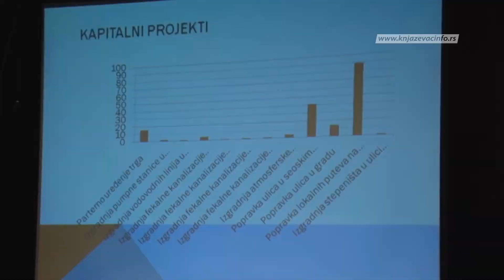Javna rasprava o novom budžetu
Opština Knjaževac organizovala je sinoć javnu raspravu o budžetu za 2015. godinu. Budžet je, kako se čulo, projktovan na nešto preko 955 miliona dinara, a najviše novca biće izdvojeno za rekonstrukciju putne mreže na celoj teritoriji opštine.